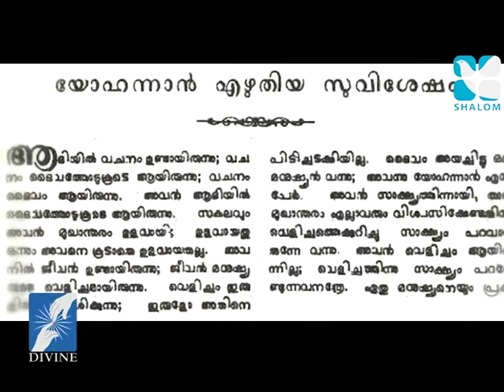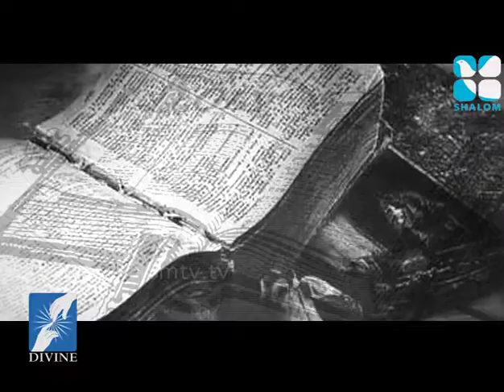Vachanadeepthi Epi:551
Shalom TV